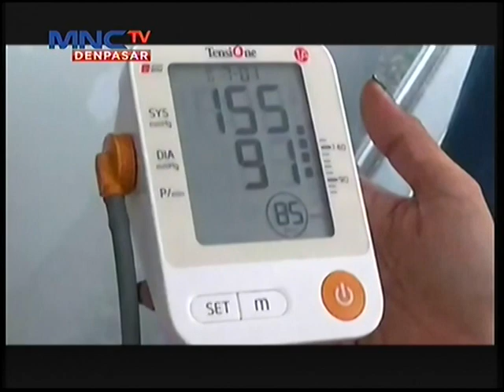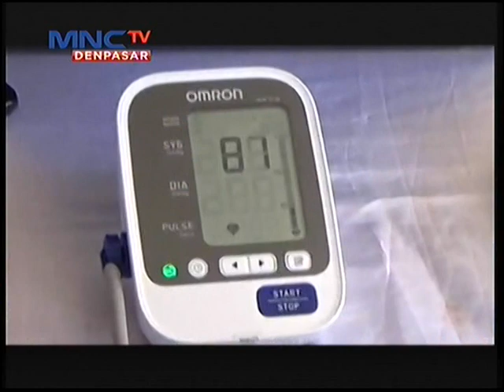Dorong Percepatan Program Vaksinasi, Pemkab Badung Fasilitasi Layanan Vaksinasi Drive Thru